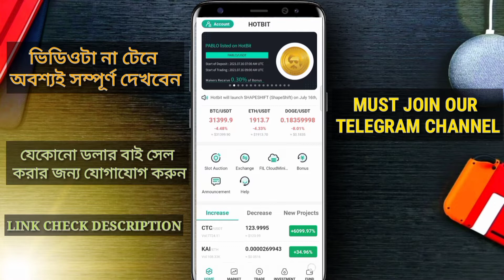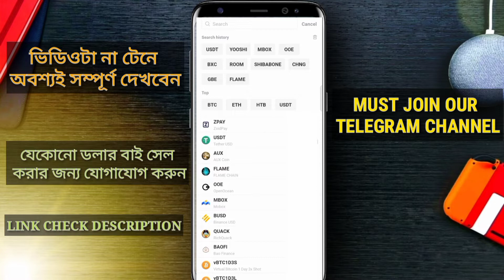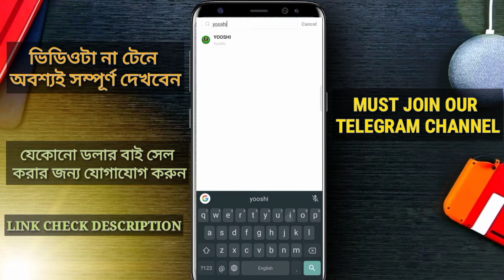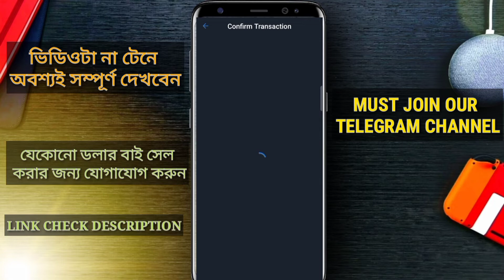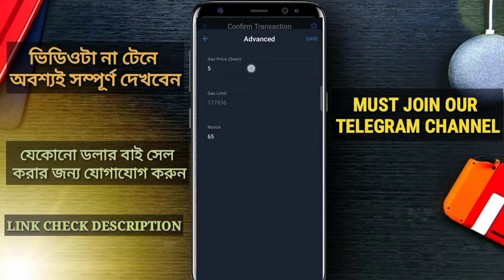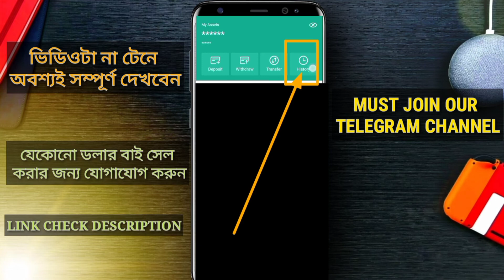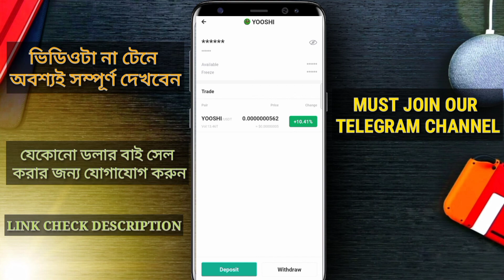How to deposit on Hotbit || Hotbit trading tutorial Bangla 2021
How to deposit on Hotbit. Hotbit trading tutorial Bangla 2021. This video shows that how to diposit easily trust wallet to hotbit and people are see the tutorial, then he/she diposit any token or coin on hotbit without problem.

Please Comment your opinion what do you want for me any new video topic |

📃Vedio information:-)

🖍️Enter reffer ID : 1056372

🖍️Enter reffer code : 1Dneh